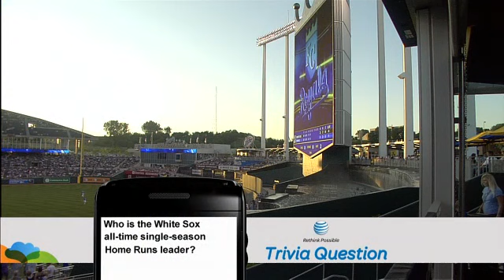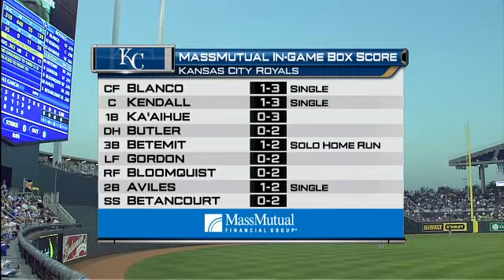CHA AT KCA - August 21, 2010